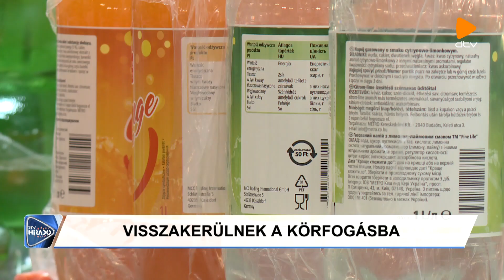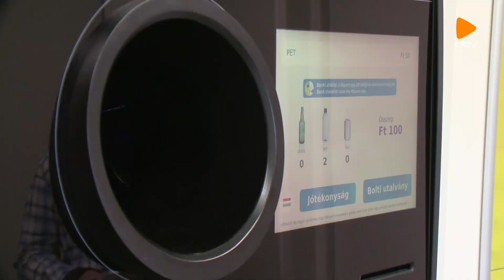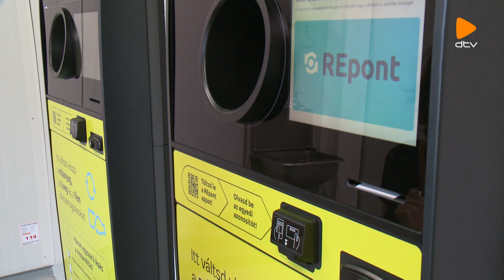DTV Híradó (2024.07.03.)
Négysávosítás – a kapacitásbővítés miatt napokon belül változik a forgalmi rend a Sámsoni úton.

Bölcsőde - augusztusban nyit a város új, csaknem 100 férőhelyes intézménye a Zelemér utcán.

Lovasnapok -Hortobágyon lesz az ország legnagyobb lovas hagyományőrző programja.

Debrecen Televízió, DTV Híradó 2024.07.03., szerda